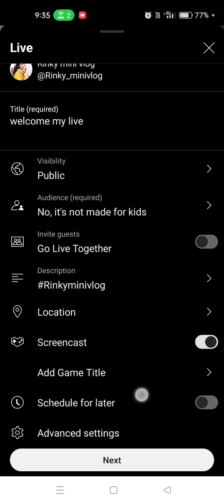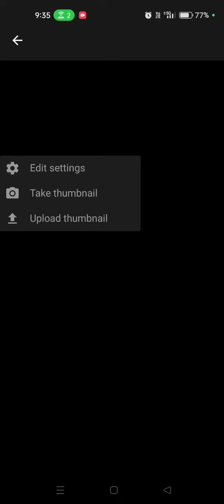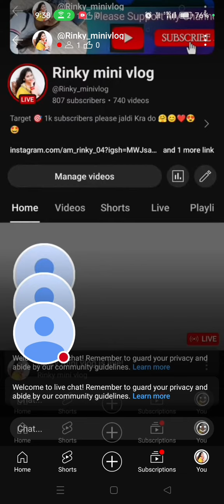screencast live kaise chalaye | screencast live chalana sikhe | screencast live sikho aasani se